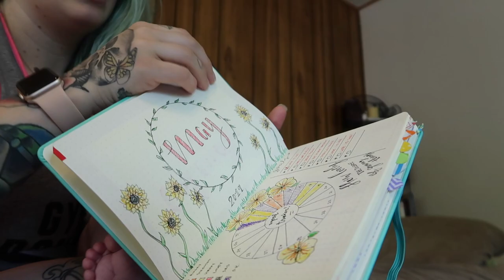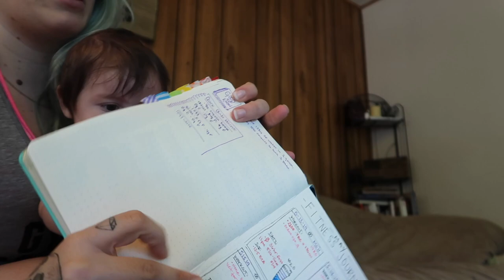MINI CLEAN WITH ME || Mom Vlog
Hey! 1st installment of mom vlog monday. Here's a quick clean w/ me on this amazing monday 5/20/19 - also I briefly talk about post partum fitness & bullet journaling which has become hobbies of mine! Enjoy!